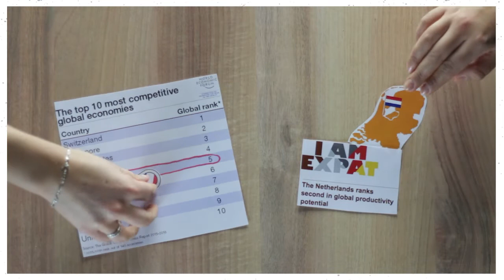Why should I study in the Netherlands?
While there are many other reasons you should study in the Netherlands, here are probably the best ones:

✅ EF EPI ranking of countries by English skills - The Netherlands Ranks 1st

✅ The OECD's top 10 highest performing graduates - The Netherlands ranks 3rd

🧐 Do you have a question for a student?

Feeling social?